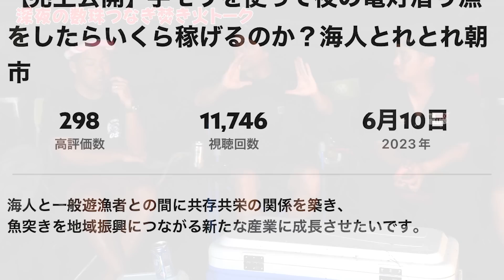【告白】ハイサイ探偵団のメンバーが本当にやりたいこと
■カフーカ公式オンラインショップ

🦈カフーカについて
カフーカ（cafooca）は、沖縄の革職人であるリューマが創始したブランド。
商品は主に【サメの革製品】であり、全てリューマ一人の手作業で製作。
ブランドコンセプトは「厄介モノから、役立つモノへ。」
2020年からYouTubeチャンネルも開設。